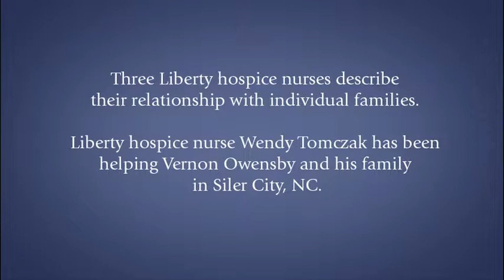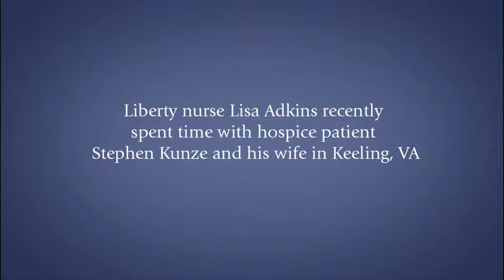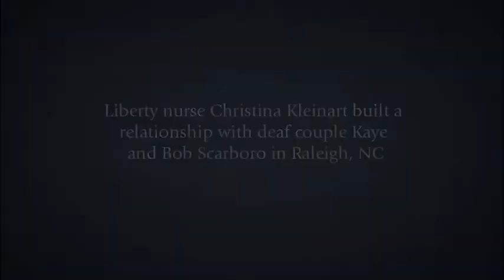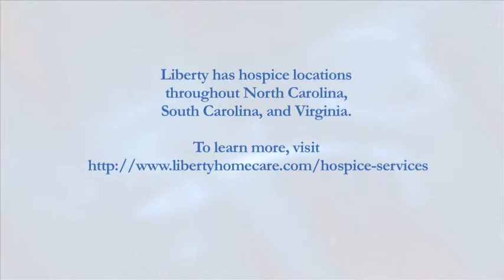Hospice Nurses: Building a Relationship of Comfort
Three Liberty Hospice nurses describe what it is like to be a hospice nurse and their relationships with their patients.